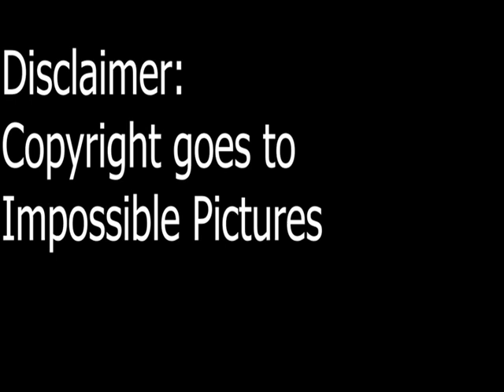Prehistoric Park - globe scenes compilation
All the clips that showed you where Nigel was going to based on paleogeography.